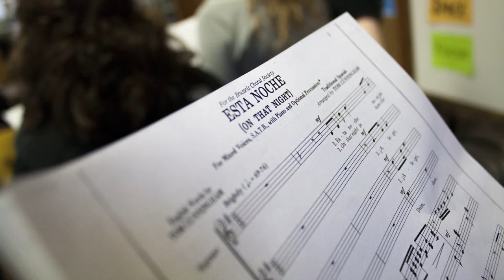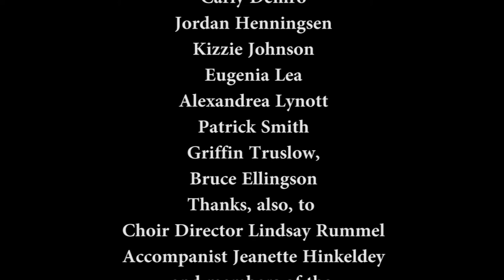Storm Lake High School Varsity Choir Photo Story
Photo and audio story about a day during varsity choir practice at Storm Lake High School.